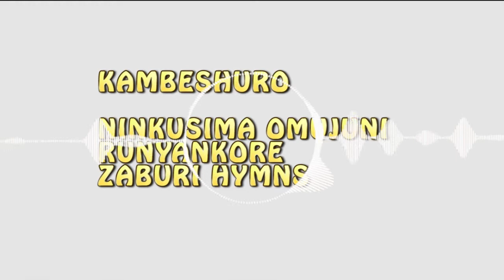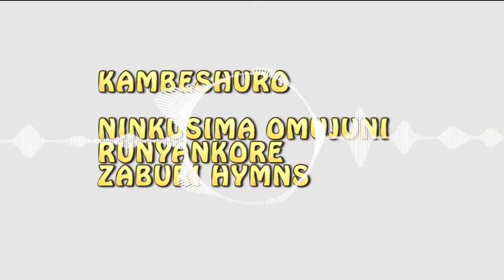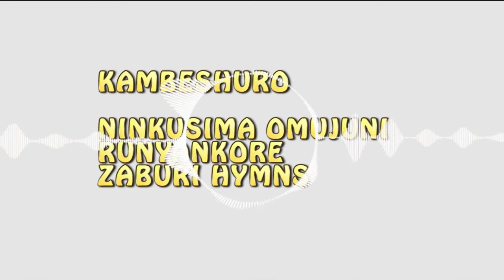Ninkusima Omujuni | Kambe Eshuro Yawe - Runyankole Hymns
World Kindly
 & Hit the notification button for
      every Video that we put on
   You can Advertise with us here